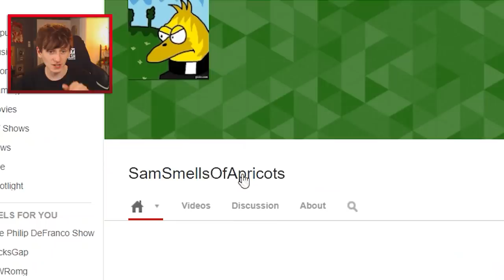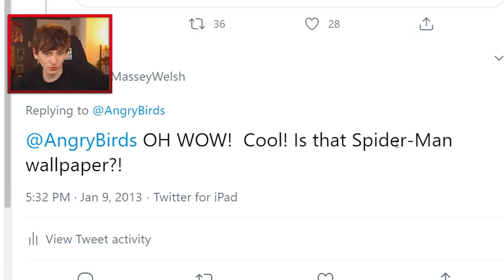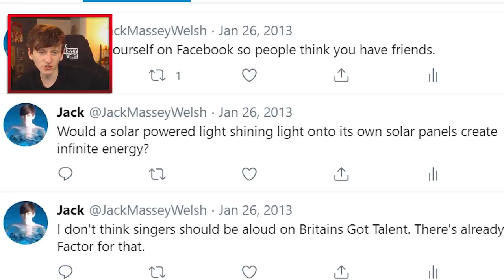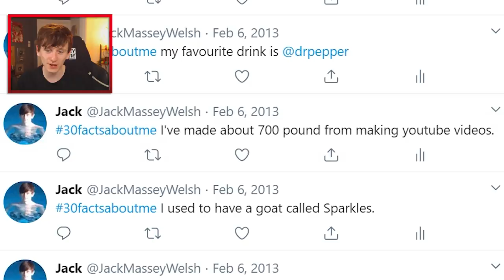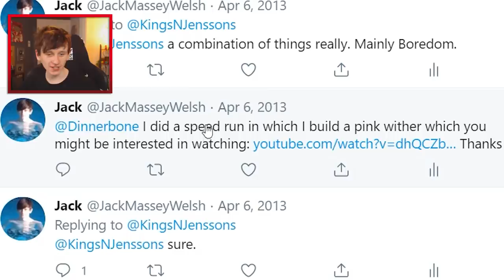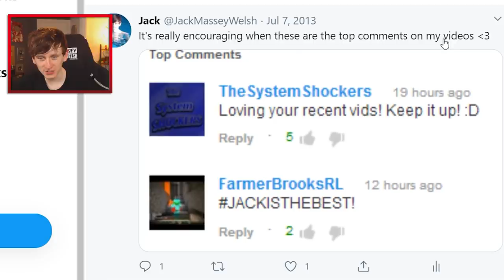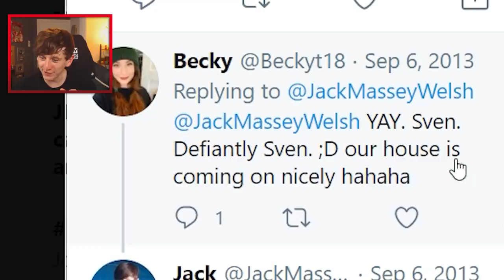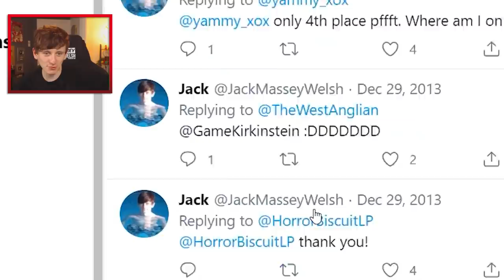Reacting to my old tweets from 2013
microphone stand
microphone pop filter
vlog camera
vlog microphone
green screen